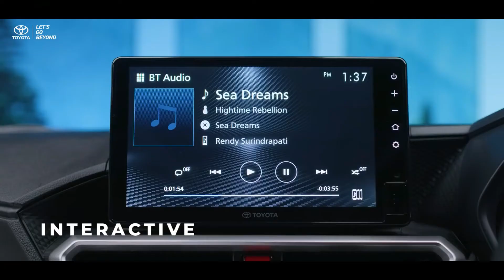TOYOTA's compact SUV - RAIZE | Perfect rival for Brezza, Nexon and Venue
All New 2021 Toyota Raize SUV could be a new rival in sub 4 meter compact SUV range in India if it could be bringing to Nation.